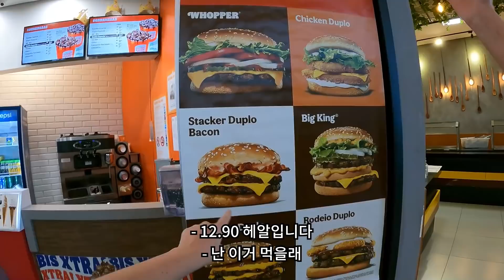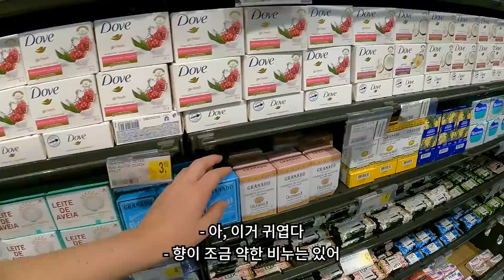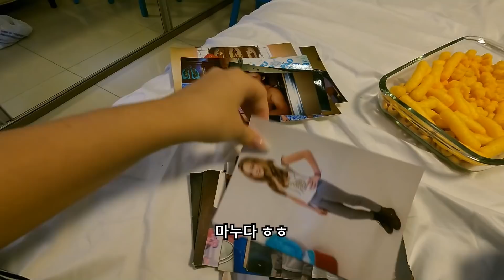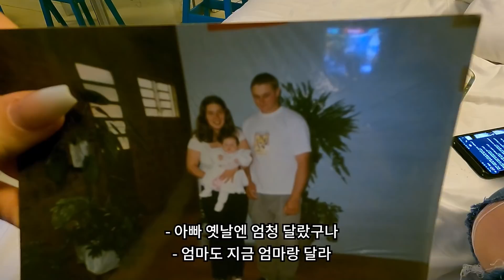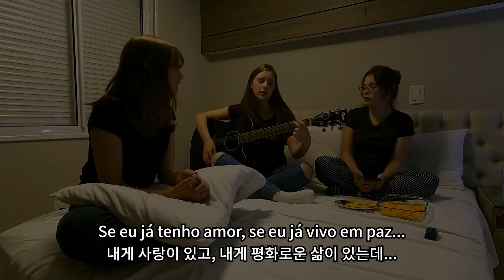Minhas irmãs fazendo compras no mercado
Pedi para a Manu e para a Carol
ir ao mercado para mim
Elas tentaram encontrar tofu mas sem sucesso
Depois mais tarde olhamos umas fotos
nossas de quando éramos pequenos
A Manu também atendeu um pedido
de um fã de tocar violão